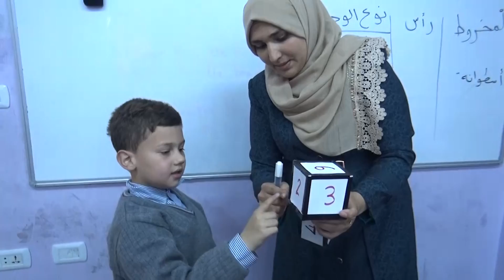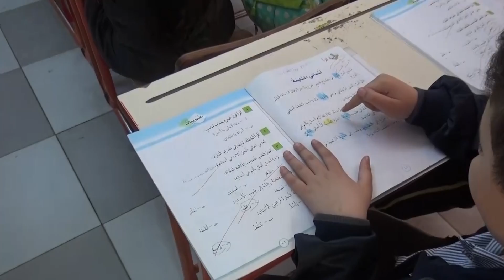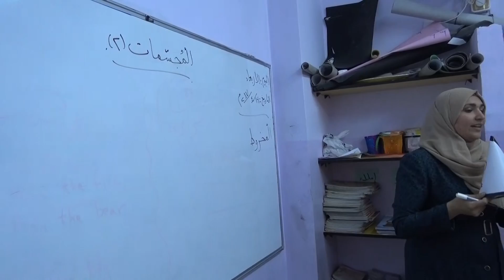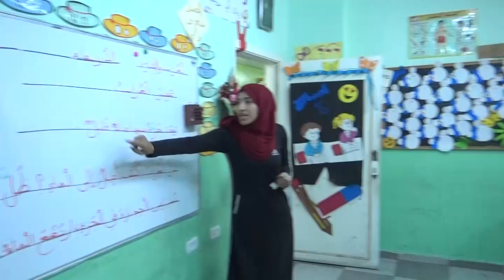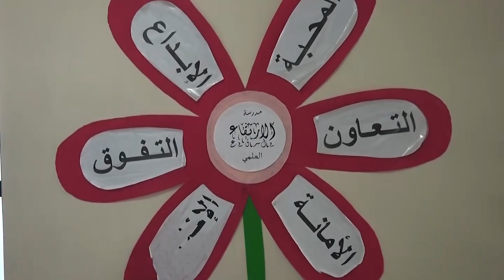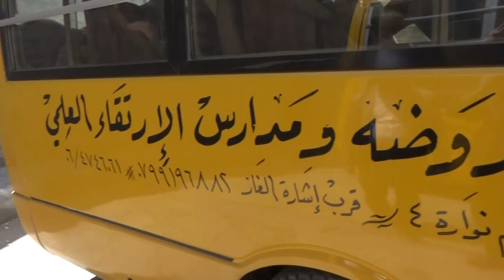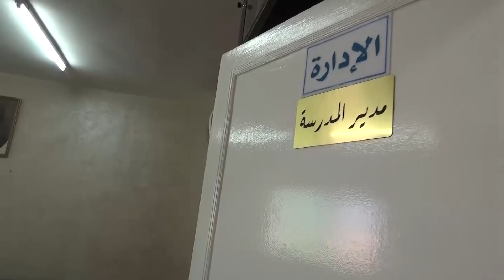مدارس الارتقاء النموذجية كفاءات اردنية